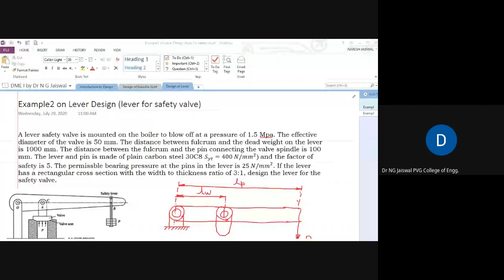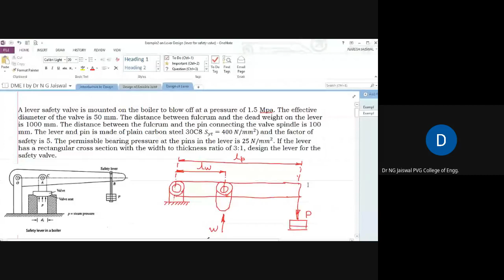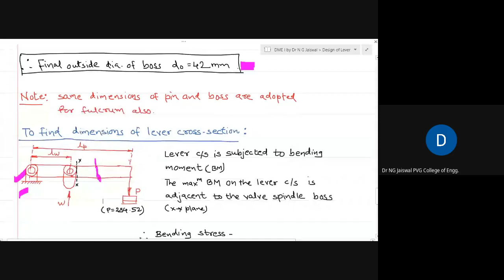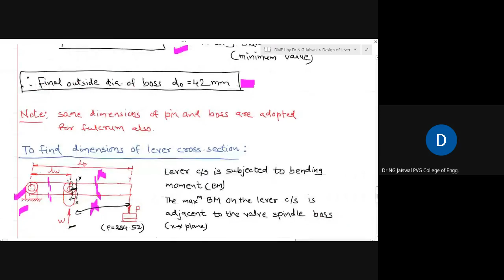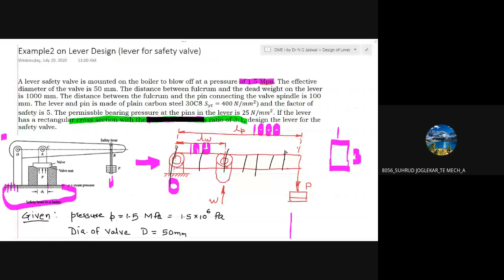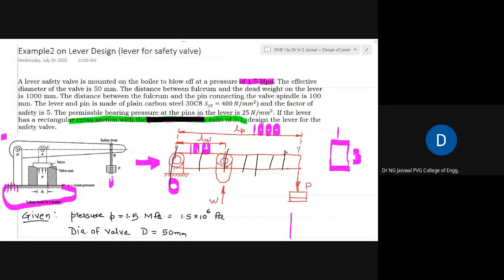Design of Lever_Lecture 4